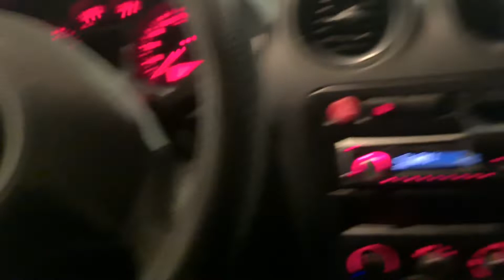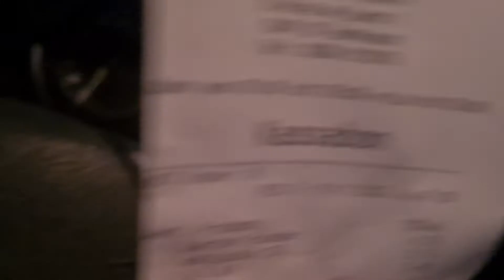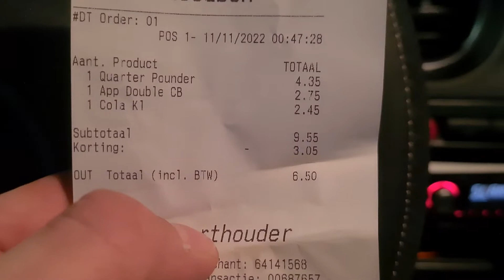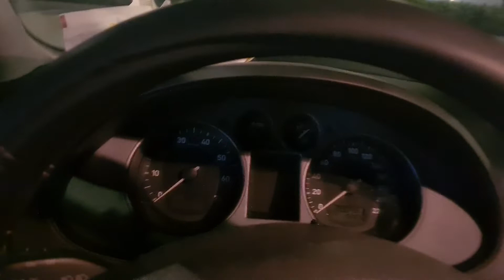Duble Cheesburger, Quarter Pounder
KrisTv#Mc